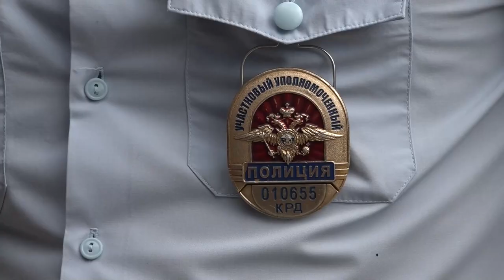Один день с участковым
Наша съемочная группа провела рабочий день с участковым станицы Северской Максимом Кузнецовым.
Все выпуски новостей смотрите на нашем YouTube канале:
ТРК Атаман.